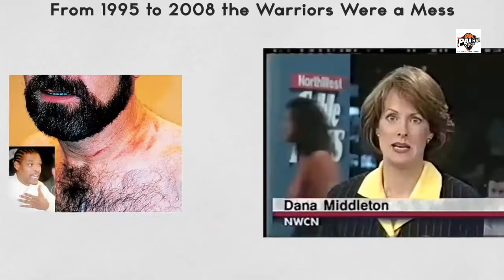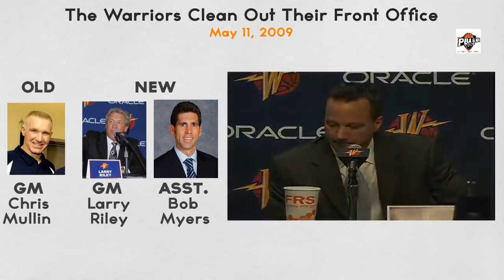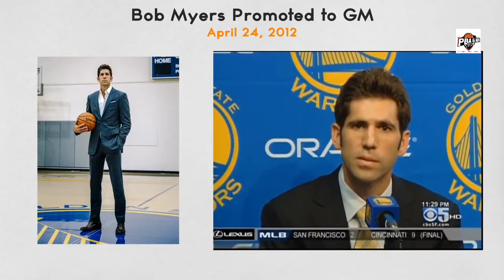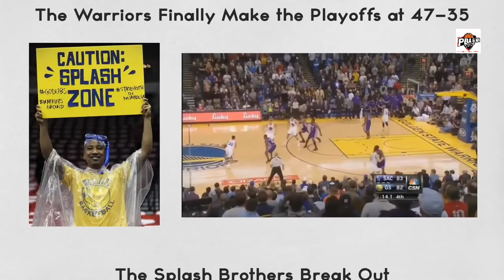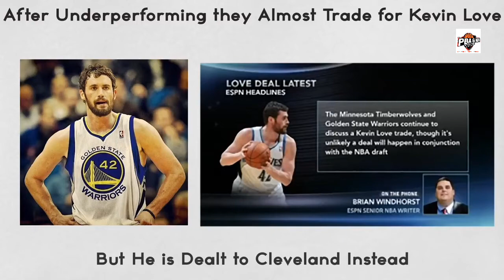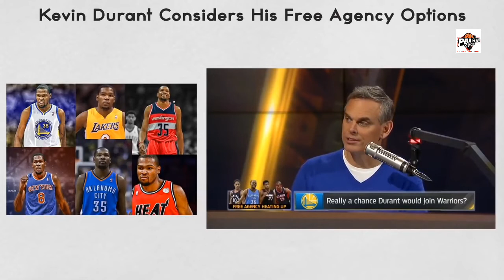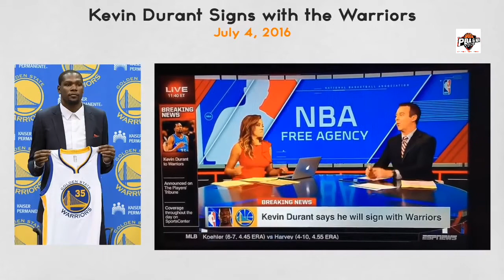Timeline Of How The Warriors Built A Superteam